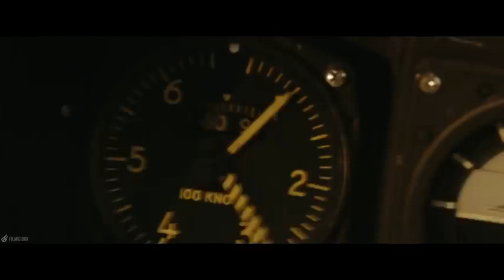Kong Skull Island_ Kong vs Helicopterspart(1/10) |2017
Kong vs Helicopters kong skull island MS MOVES1 kong skull island movies123